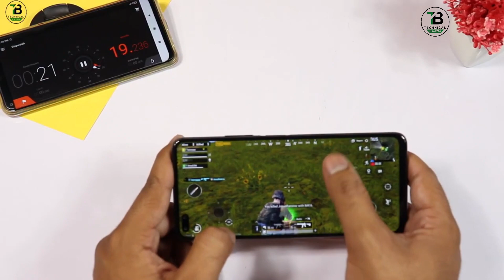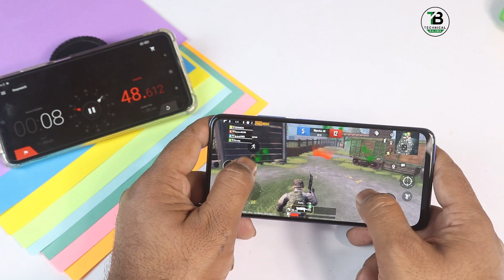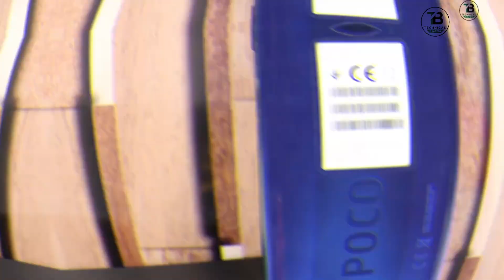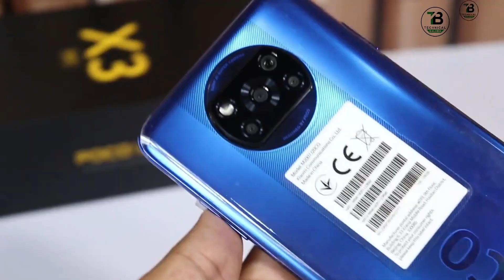2 Best Tabahi Phones ⚡️240Hz Display, SD732G, 4K Camera & More | Best Phone Under 30K In 🇵🇰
2 Tabahi Phones ⚡️⚡️240Hz Display , Ultra Pubg Fps, 4K Camera & More | Best Phone Under 30K In 🇵🇰